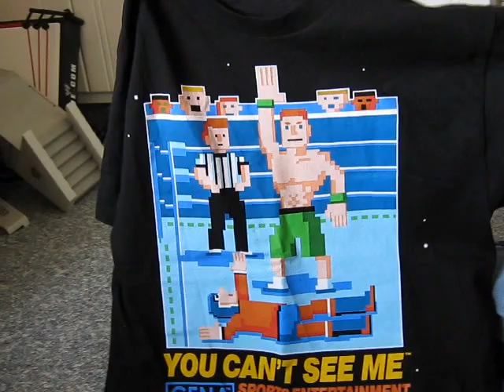My WWE clothes,stuff,accesories and more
My awesome WWE stuff masks t shirts and more
music added for dumb reasons :P